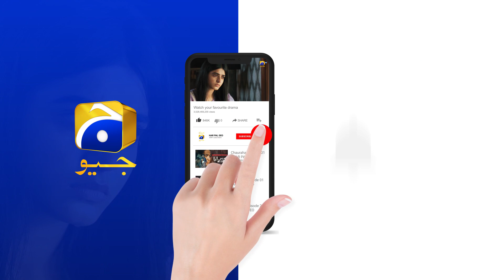Special Bachon Ke Liye Special Teacher || Inaam E Mohabbat || Har Pal Geo